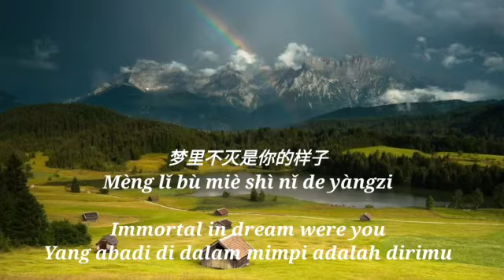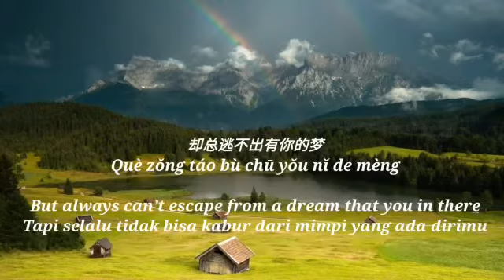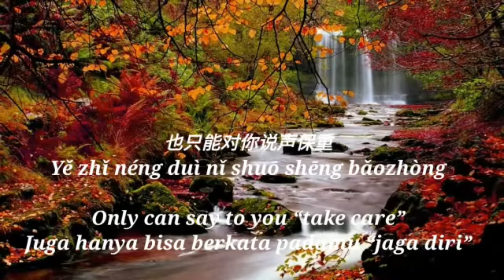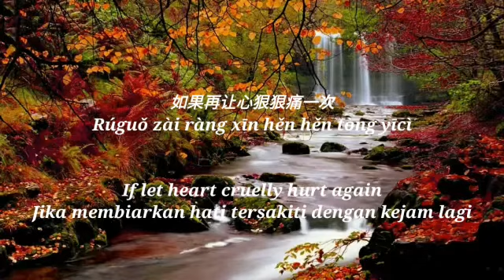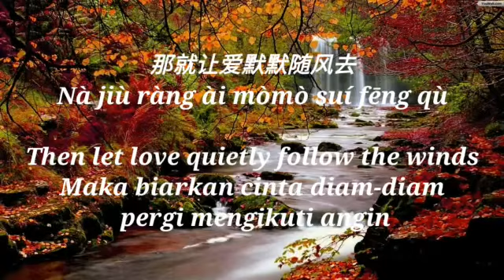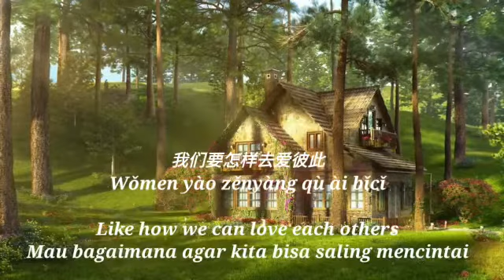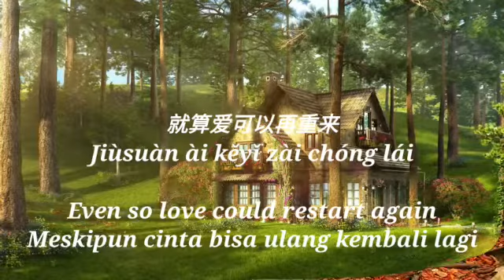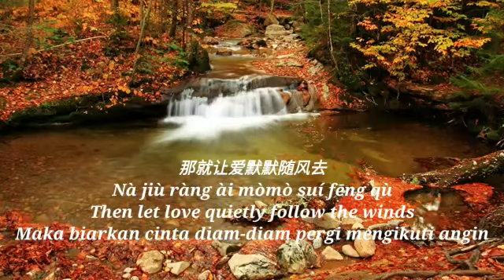Mu Jie木杰-Ru Guo Ai Neng Gou Chong Lai-如果爱能够重来-Jika Cinta Bisa Ulang Kembali